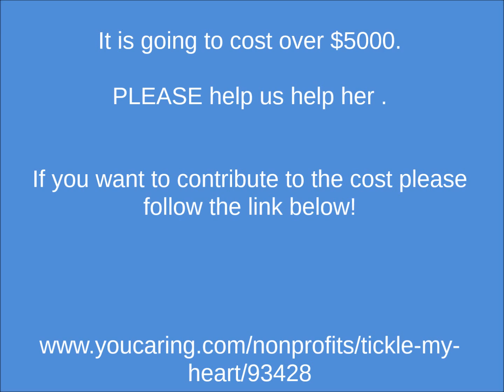tickle my heart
Tickles is a 4 month old puppy in rescue that has a level 5 heart murmur that needs an operation to fix her heart.
 New Beginnings Pet Rescue is raising funds in order for her to get the $5000+ PDA surgery. Please help if you can